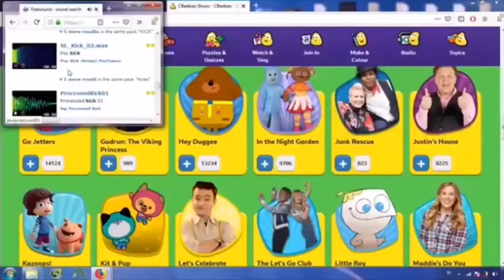TLS's Custom Sparta Source 3 (v2)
Created by: Al-Nahyan Pango
Animation Production by: Nahyantoons Entertainment
Music Logo by: None.

Note: Not Made for Kids.

For notice information, the symbol "TLS" is from the owner TehLuanSpartan,